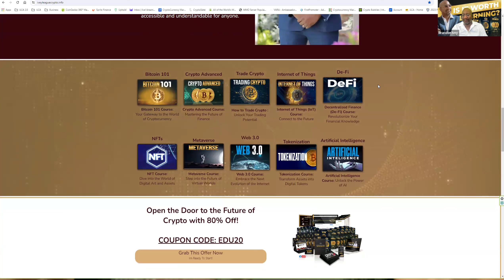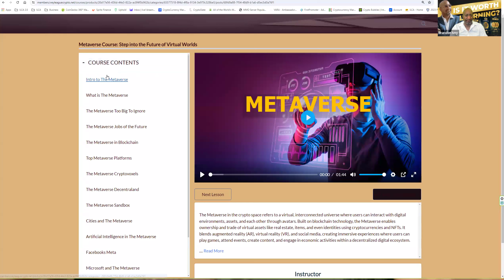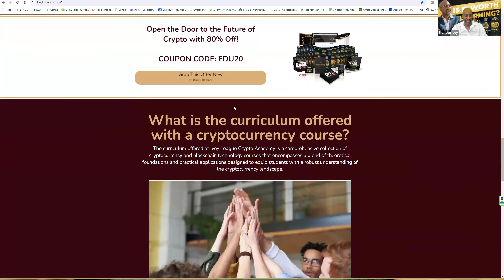ILCA 2.0 June Promo ending